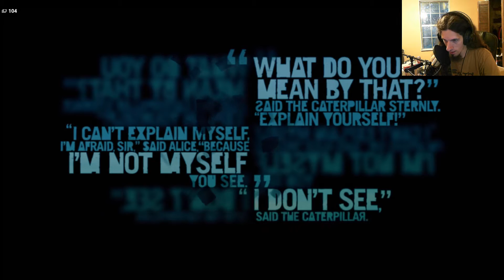TO THE SOUTH ISLAND! - Far Cry 3 #36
Freakin' finally, it's take HOW MANY videos for me to get my ass down there? I mean yeah, I stopped to kill pretty much everyone before going.. but that's not the point, Jason should've been faster at killing everyone. By the way, gotta kill everyone.